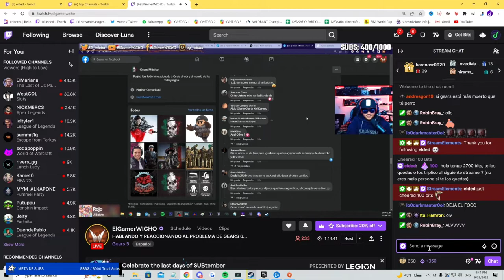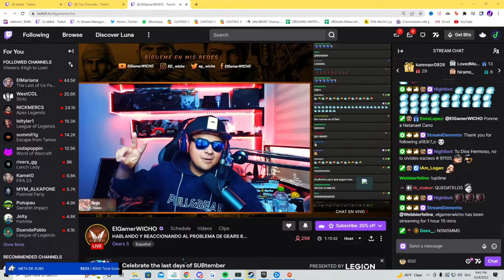DED LLEGA CON OFERTA TENTADORA AL CANAL DE WICHO😳😳😳